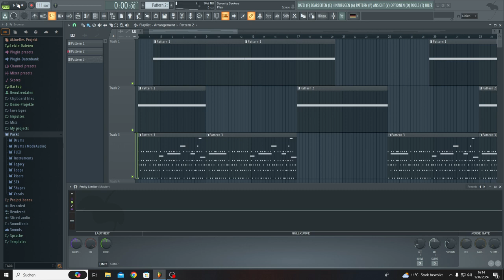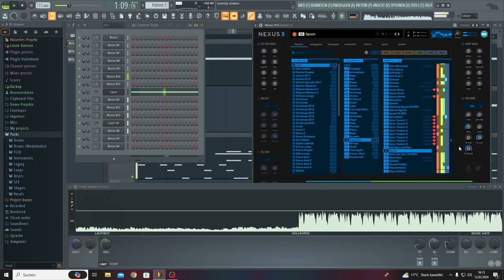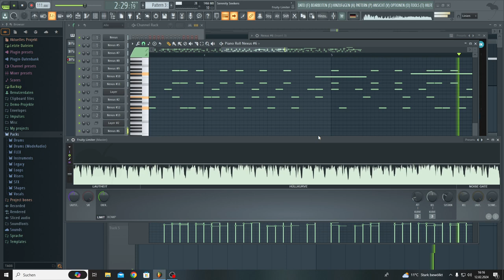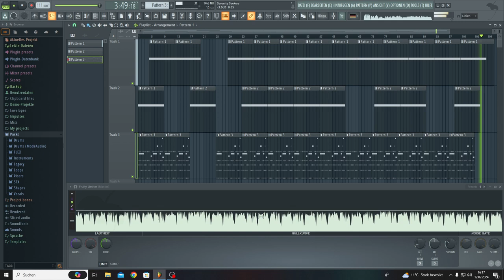Serenity Seekers - (Soundwatcher-Edition)